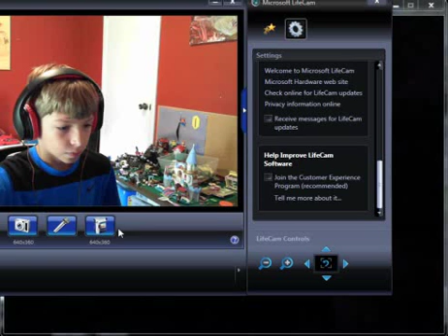Amnesia the dark decent part 8 FACE CAM!!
Hello this is IAN! I now have a FACE CAM WOOO!!! Also this is the return of Amnesia The Dark Decent! ANY WAYS I will see you another time GOODBYE!!